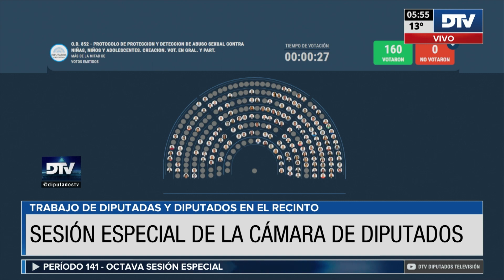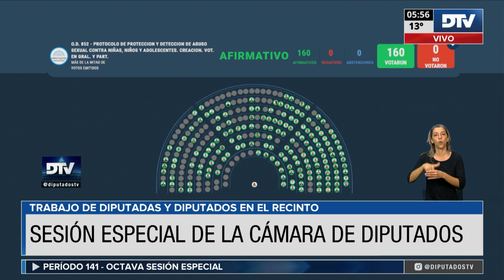🟩 VOTACIÓN - Protocolo de Protección y Detección de Abuso Sexual contra Niñas, Niños | 10-12-2023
◽ - OD. 852 - Protocolo de Protección y Detección de Abuso Sexual contra Niñas, Niños y Adolescentes. Creación.
Honorable Cámara de Diputados de la Nación Argentina.